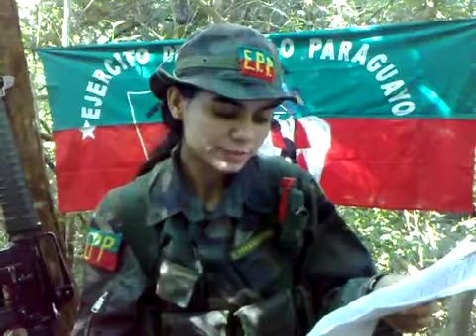EPP rinde homenaje a sus soldados caídos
En un video entregado a la hermana del joven Arlan Fick, los autodenominados  Ejército del Pueblo Paraguayo reivindicó la muerte de sus miembros Bernardo Villalba y Claudelino Silva, caídos en un enfrentamiento con la Fuerza de Tarea Conjunta. En el enfrentamiento también falleció un militar, el vice sargento primero, Hugo Monges.